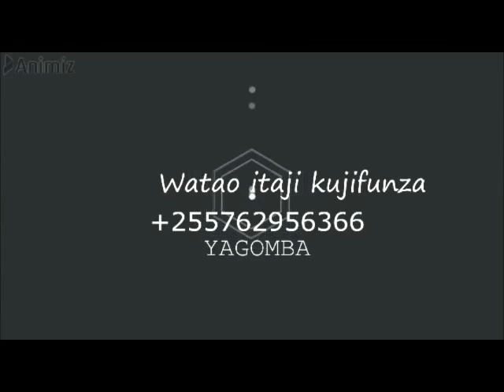UGONJWA AMBAO KUKU ANAWEZA MUAMBUKIZA BINADAMU (CAMPYLOBACTERIOSIS)